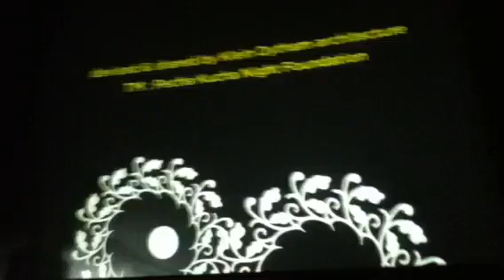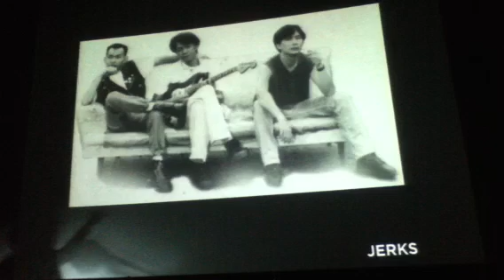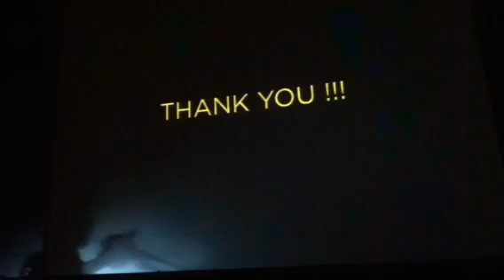Pecha Kucha Night Manila Raymund Marasigan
Raymund Marasigan talks about the Pinoy music legends that inspired him at Pecha Kucha Night Manila V3, December 1, 2010, Shangrila Cineplex.